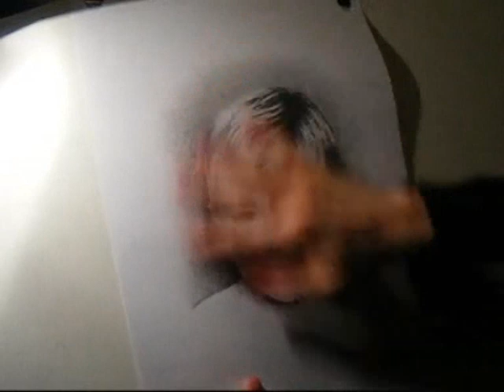MikeysTube draws...Josh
A friend of mine from work as a kid. He comissioned me, its for a mothers day gift :)